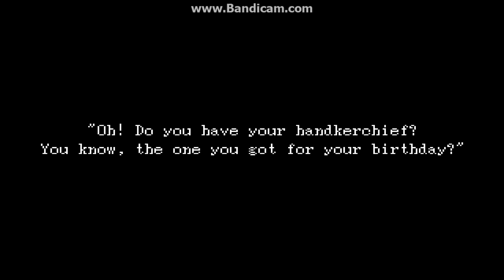Let's Play: Ib - Part 1 (Gavvy)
Hey there,Gavvy here,  welcome to another video.Today I'll be playing Ib. It's a really fun game,and I highly recommend it. I've played through the entire game already and believe me it does get more interesting.

1.Extract the files using win.RAR
2.Open the Ib folder
3.Locate RTPMaker click on it then press esc
4.Click on RPG_RT and enjoy the game
BTW When you exit the game and want to open the game again repeat steps 3 and 4
STALK US